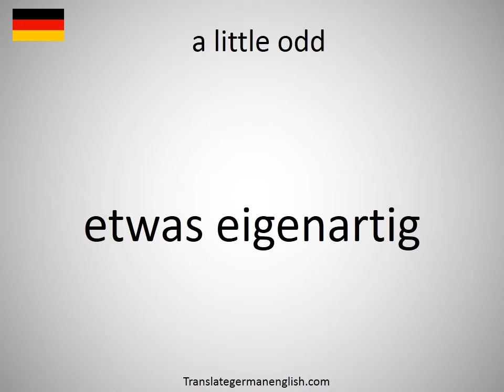How to say a little odd in German?